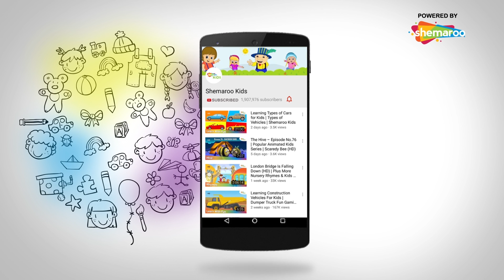Popular Funny Animated Series For Kids | Fruit Salad - We Are The Same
Perry the Pear and Miss Esbee are using the Marshmallows as a trampoline and jumping on it. Benny the Banana is relishing the Marshmallows. A fruit called Li Chi The Lychee comes from a neighbouring orchard to play with the fruits of the fruit salad orchard. Perry the Pear and Miss Esbee want Li Chi The Lychee to play but Benny the Banana feels that she is a fruit from another orchard and might take away their belongings so they better not trust her. Will Benny the Banana realise that one should not judge someone by looks or accent?